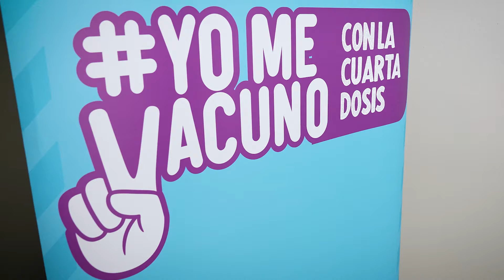Presidente Piñera da inicio el proceso de vacunación con cuarta dosis contra el Covid-19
La vacunación comenzó con las personas inmunocomprometidas, de 12 años o más y que recibieron su primera dosis de refuerzo hasta el 12 de septiembre, es decir, que hayan pasado un mínimo de cuatro meses.
El proceso continuará a partir de la semana del 7 de febrero, vacunando a las personas de 55 años o más que hayan recibido su primera dosis de refuerzo hasta el 15 de agosto de 2021.